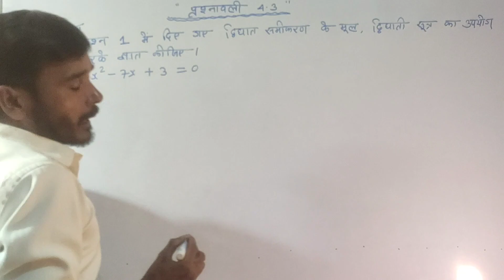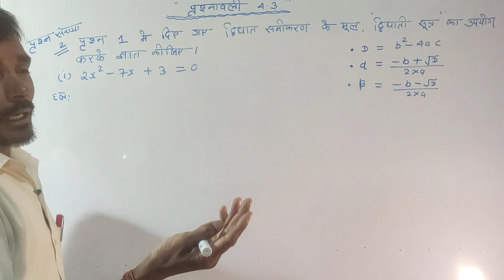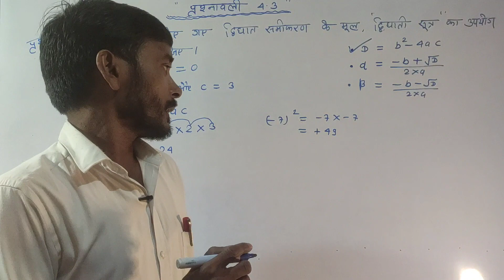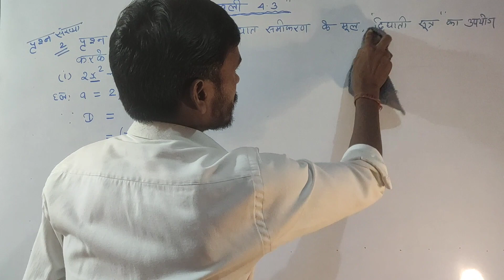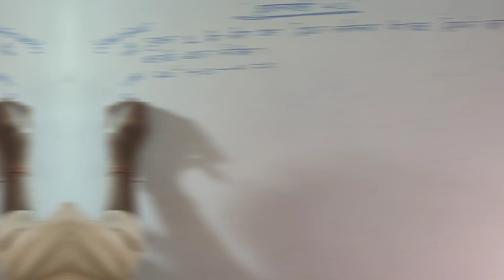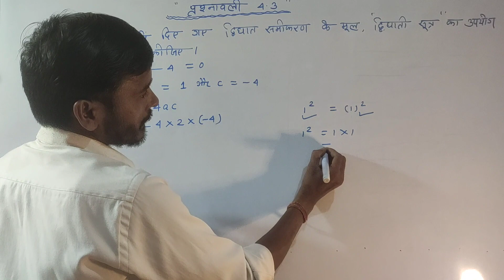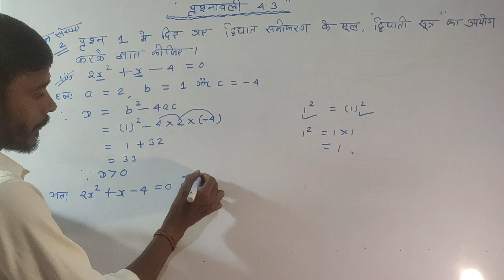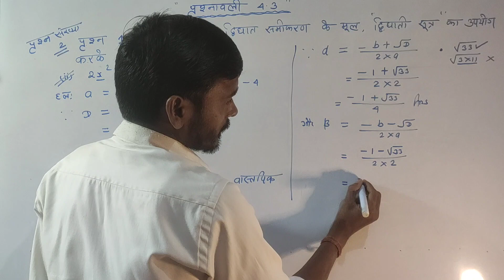NCERT JAC BOARD MATHS EXCERCISE 4.3|| V.V.I Question || MUKESH SIR 2024-2025 || PART 1